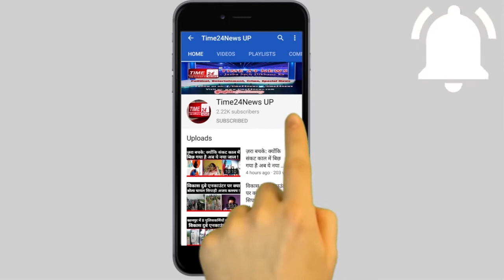9 महिला, 90 गोवंश, नशीला पाउडर, बड़े पैमाने पर गोकशी का चौकाने वाला खुलासा, इस गिरोह को आप भी देखिए।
बुलंदशहर के छतारी पुलिस ने घुमन्तु जाती के एक ऐसे राज्यस्थानी गिरोह की 9 महिलाओं को 6 बच्चों के साथ रंगेहाथ गिरफ़्तार किया है जो गिरोह नशीली पदार्थ देकर पहले गोवंशों को बेहोश कर देता था और फिर जंगल में जाकर गोकशी की वारदात को अंजाम देता था। पुलिस ने इन महिलाओं से 90 गोवंश भी बरामद किए हैं। दरअसल ये घुमन्तु जाती का ये गिरोह अपनी गायों को लेकर शहर-दर-शहर गांव-दर-गांव घूमता था। इस दौरान ये गिरोह आवारा गोवंशों अपनी पशुओं में मिला लेता था, पुलिस का दावा है कि गिरोह अपने साथ नशीला पदार्थ भी रखता था जिसे ज़रूरत पड़ने पर ये आटे में मिलाकर गोवंशों को खिला भी देता था। वहीं जंगलों में गोकशी की वारदात को अंजाम देकर घुमन्तु दूसरे जनपद को कूच कर जाता था। पुलिस की माने तो अभी दो ही दिन पहले इस गिरोह ने बुलन्दशहर जनपद से सटे अलीगढ़ के जवां इलाके में भी एक बड़ी गोकशी की वारदात को अंजाम दिया था, अलीगढ़ में हुई गोकशी की बड़ी वारदात के बाद से ही बुलंदशहर एसएसपी ने पुलिस स्पेशल टीम को इनकी गिरफ्तारी का टास्क दिया था।रविवार रात पुलिस को मुखबिर से सूचना मिली कि शेखुपुर के जंगल में राजस्थानी घुमन्तु महिला और पुरुष अपने गौवंशो में क्षेत्र में घूम रही आवारा गायों को पकड़कर अपने गौवंशो में मिला लिया है, और गिरोह पांच गौवंशो को बांधकर काटने का प्रयास कर रहा है। वहीं सूचना को गंभीरता से लेते हुए पुलिस मौके पर पहुंची जिसमें गिरोह सदस्य पुलिस टीम पर फायरिंग करते हुए भागने में कामयाब रहे, वहीं पुलिस ने गौकशों के डेरा में रह रहीं सीता, मवी, कमला ,नीता, संतोषी , समेत 9 महिलाओं को उनके 6 बच्चों के साथ गिरफ़्तार कर लिया।पकड़ी गई सभी महिलाएं अलवर राजस्थान की हैं, पुलिस पूछताछ में सामबे आया है कि ये गिरोह हापुड़ के मीट व्यापारियों के साथ गोमांस को दिल्ली में ले जाकर बेचने का काम करते थे।फिलहाल गिरफ़्तार किये लोगों को जेल भेजा जा रहा है जबकि पुलिस गिरोह के सरगना, फरार सदस्य और हापुड़ के नेक्सस की तलाश में जुट गई है।